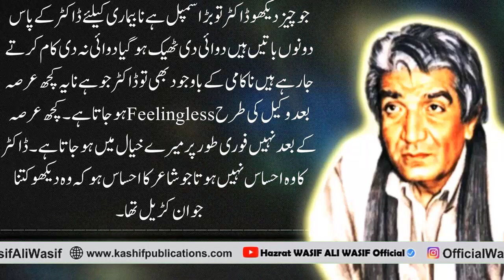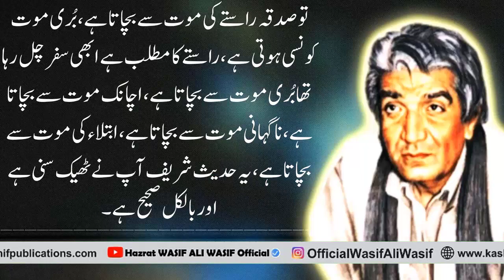Sakhawat - Sadqa - Khairaat || Allah ka Ghazb kaise Thanda Ho || Lectures Hazrat WASIF ALI WASIF r.a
Hazrat WASIF ALI WASIF Reh Naats